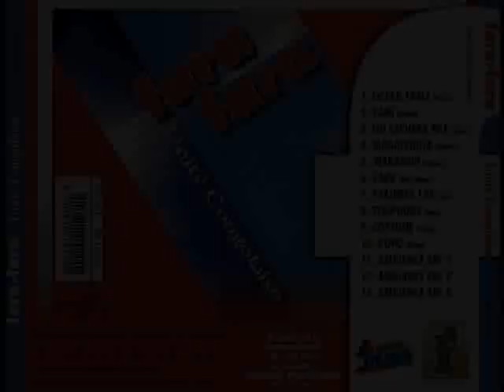Fara Fara - Unité Congolaise (2001)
1. Océan Zibankulu - Océan Ebale (0:00)
2. Tutu Callugi - Pani (6:20)
3. Celeo Scram - On Lachera Pas L'Affaire (11:09)
4. Mboshi Lipasa - Magatshula (17:30)
5. Bizima Kodos - Vibration (23:49)
6. Théo Mbala - Saka (30:31)
7. Adolphe Dominguez - Psaumes 123 (35:47)
8. Jules Cao - Téléphone (42:09)
9. Pitshou - Coptone (48:19)
10. Océan Zibankulu - Popo (54:31)
11. Alpatshino Nsimba, Bill Clinton - Ambiance Kin 1 (59:24)
12. Djuna Mumbafu, Petit Reagan - Ambiance Kin 2 (1:04:06)
13. Nono Monzuluku - Ambiance Kin 3 (1:08:46)

Orchestres : Academia, Wenge BCBG, Wenge Maison Mère, Wenge El Paris, Anti-Choc, Z1 International, Viva La Musica NE, Pondération 8, Zaïko Langa Langa
Production : Section Zouk (2001)